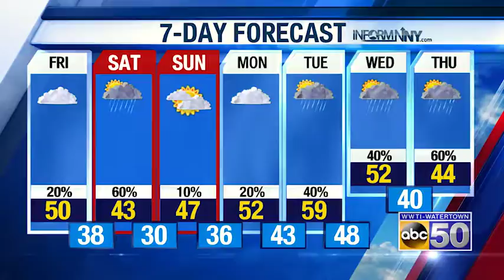AM WX 110218